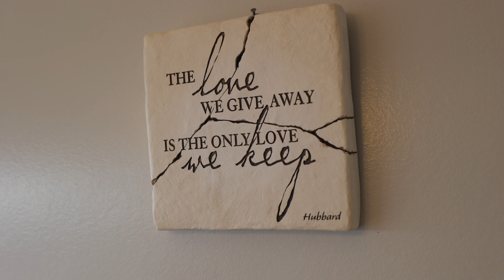#1501 - 11920 80 Ave, Delta, BC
Veronica Cousins PREC*
Empiria Real Estate Group